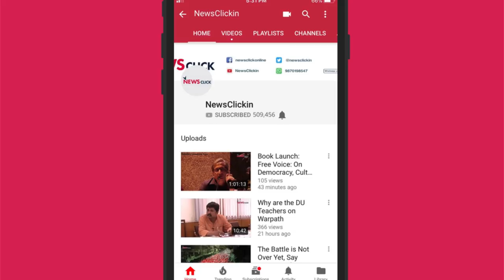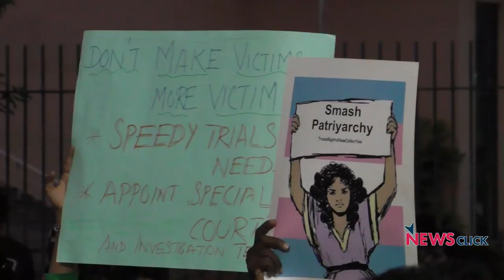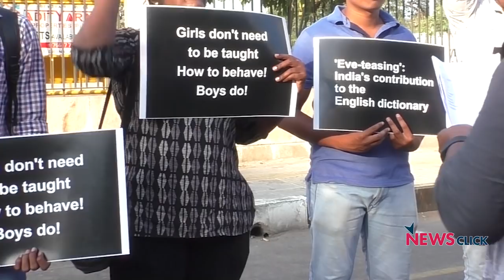Sexual Assault and Extortion Case in Pollachi: Uproar Across Tamil Nadu, Human Chain in Chennai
Students, youth and women organisations, and various political parties, except the ruling AIADMK, have been protesting across Tamil Nadu against the sexual assault and extortion case in Pollachi in Tamil Nadu's Coimbatore district. Even though protests had been going on in certain pockets for more than a week, they have intensified and spread across the state in the last couple of days. A human chain was organised in Chennai. The AIDWA-led protest, which was supported by more than ten organisations, witnessed the participation of hundreds of people.